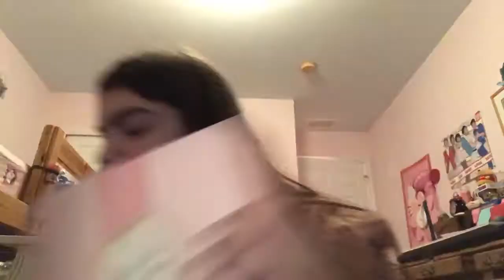February 5, 2019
Today was okish because i hurt my knee during gym and then i hit it on a table